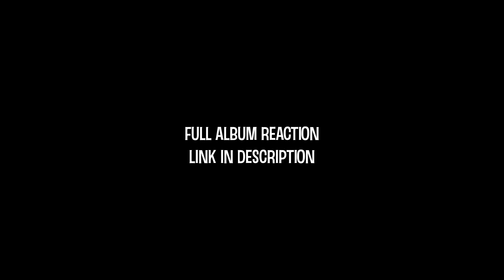Stormzy - This Is What I Mean | FIRST REACTION